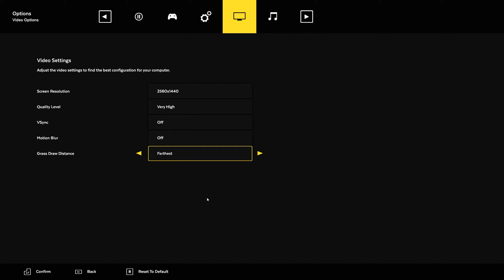Lawn Mowing Simulator: RTX 3070 | i9-9900K | 1440P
Max Settings ( 00:00 )
Low Settings ( 02:27 )

• CPU: Intel i9-9900KF 4.6GHz (1.18V) [4.7GHz=BSOD]
• CPU Coller: SilentiumPC Navis RGB 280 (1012RPM)
• GPU: ASUS DUAL RTX 3070 8GB [0.937mV-1915MHz] (2570RPM)
• RAM: Adata D10 32GB 3GHz CL 16/Trfc 525
• MB: ASRock Extreme 4 Z370
• PSU: Fortron RAIDER II 750W
• MONITOR: Asus PG278QE 165Hz G-SYNC
• CASE: Corsair Graphite 780T
• OS: Windows 10 Home
• HDD: Seagate BarraCuda - 1TB
• SSD: Samsung 860 EVO 250GB
• SSD: Kingston A2000 M.2 NVMe 500GB
• Keyboard: Rapoo VPRO V700RGB Alloy
• Mouse: SteelSeries Rival 3
• Headphones: Logitech G432 7.1

• Recording Software: NVIDIA ShadowPlay
• Monitoring Software: MSI Afterburner
• Edit Software: Sony Vegas Pro 17

Nvidia Driver: 471.11
Windows 10 Version: 21H1 / 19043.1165
ASROCK BIOS: 4.21B
Windows Power Plan: HIGH PERFORMANCE
Nvidia Resizable BAR: ON